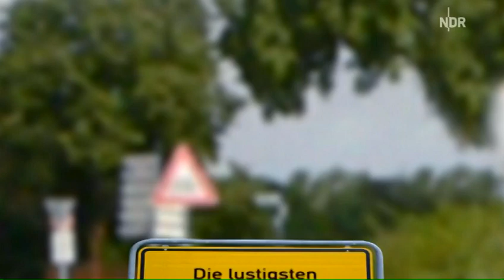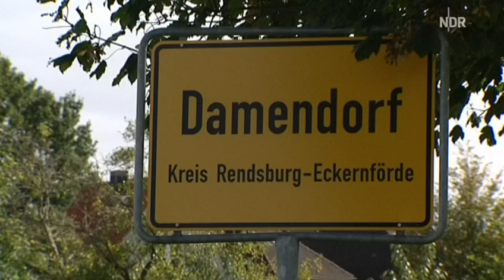TV Bericht über DAMENDORF - bei ECKERNFÖRDE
Sendung von 2010